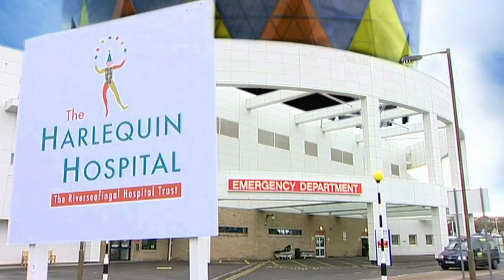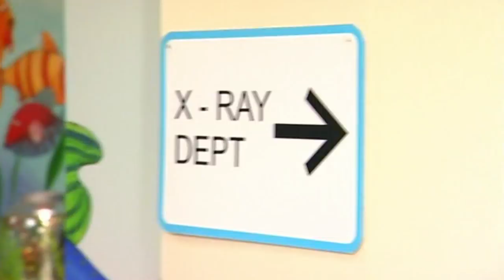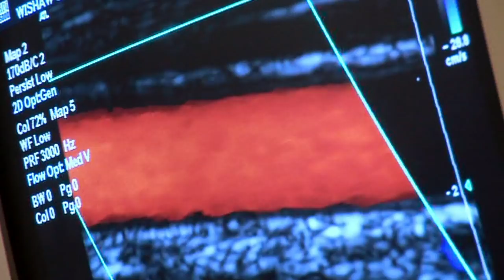Me Too! - Looking at the Stars | Full Episode | TV Show for Kids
Mickey John is taking Granny Murray's children to look at the stars with his telescope. Dr Juno has her own planetarium at the hospital which helps entertain patients. But the bulb has gone just when Dr Juno wants a patient to relax.